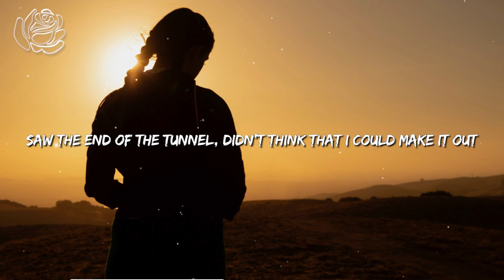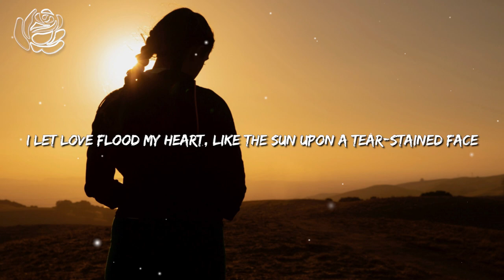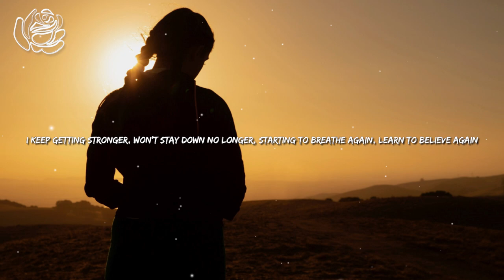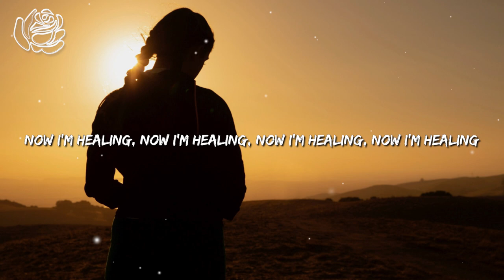Riley Clemmons - Healing (Lyrics)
📸 Photo: Unsplash.com